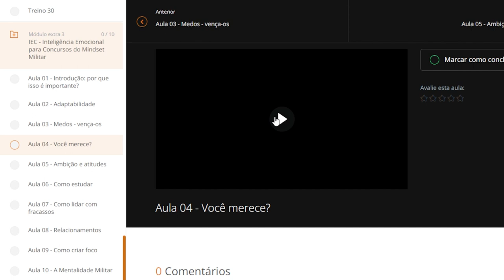CFO CBMRR ou CFO PMRR, qual é o melhor? | Tenente Thiago Henrique - Elite Mil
Você está com dúvida sobre qual profissão combina mais com você?
Então assista esse vídeo até o final, o Tenente vai te falar um pouco sobre as semelhanças e diferenças entre elas.

Se você quer se preparar para um desses concursos com o Elite Mil, com uma plataforma 100% digital, acesse o nosso site e escolha o seu preparatório